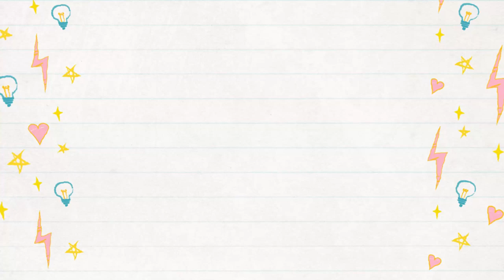Esplanade Bra Sew-a-long : Day 1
If you enjoy my content, please consider supporting what I do.
Upload Schedule
3/21 - Day 1: Measuring the pattern, cutting out, Sewing the frame
3/23- Day 2: Finishing the frame, Sewing the cups
3/25 - Day 3: Underwire channeling, Hook and Eye

Bra Makers Supply: Patterns, Bra Kits, Elastics, Underwires, Fabrics, Lace, Canada

Basic Material List
1/2 yard Cut and Sew foam - Bra Cups
1/2 yard Smooth, thin fabric to layer over foam - Bra Cups ( if you are using the same material to layer over the bridge and frame this amount is sufficient
1/3 yard Stable low to no movement fabrics - Bridge and Frame
1/2 yard  Powernet - back band
1/4 yard Sheer nylon material with little to no movement - Bridge lining
1/4 yard hook and eye tape
1 set of extra long underwires
1 yard 1/2" wide underarm elastic
1 yard 3/4" wide band elastic
1 yard plush underwire casing
1 yard 1/4" Rigilene boning (optional)
Sewing machine needles appropriate for your fabric
Thread
Machine needs to do a straight Stitch and a Zig Zag